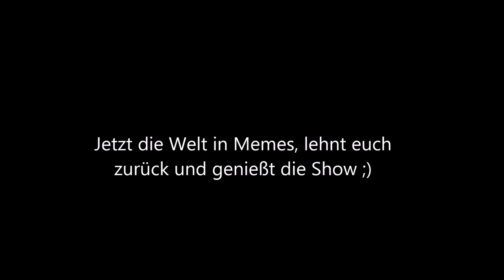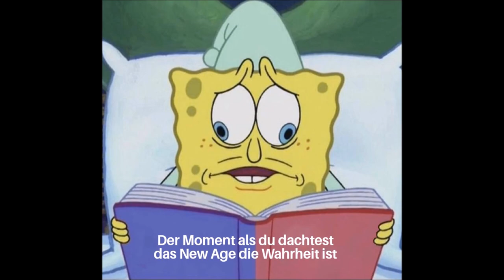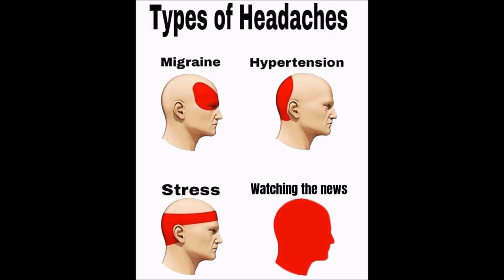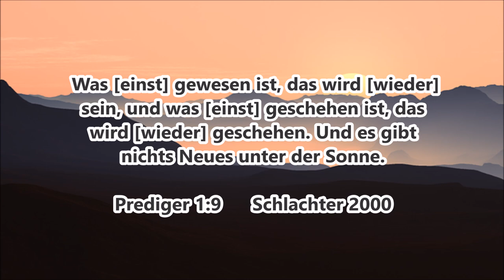"Reptiloide" bei ARD & die Welt in Memes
Offenbarung 21,4

"und Gott wird abwischen alle Tränen von ihren Augen, und der Tod wird nicht mehr sein, noch Leid noch Geschrei noch Schmerz wird mehr sein; denn das Erste ist vergangen"   - Lutherbibel 2017

google

Video: ab ca. 6:50